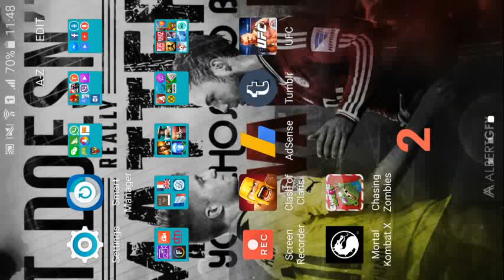Dream league Soccer: Game play